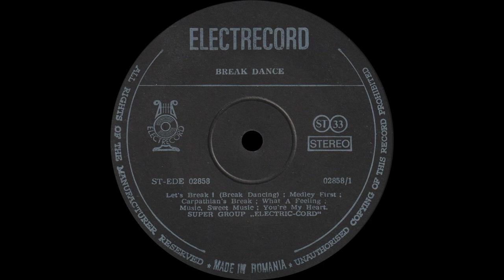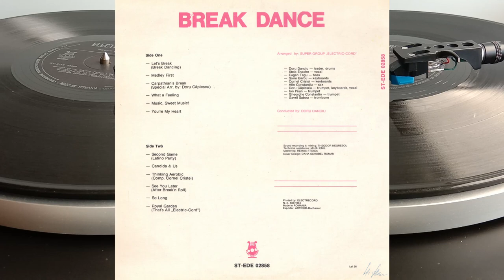ELECTRIC-CORD GROUP – Break Dance (vinyl, Romania, Electrecord – ST-EDE 02858, 1986)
00:28  A1  Let's Break (Break Dancing)
02:50  A2  Medley First
09:09  A3  Carpathian's Break
14:04  A4  What A Feeling
15:25  A5  Music, Sweet Music!
16:48  A6  You're My Heart

19:08  B1  Second Game (Latino Party)
24:36  B2  Candida & Us
25:42  B3  Thinking Aerobic (Cornel Cristei)
29:01  B4  See You Later (After Break'n Roll)
31Э01  B5  So Long
34:34  B6  Royal Garden (That's All "Electric-Cord") (Eythor Gunnarsson)

Arranged By – Super Group „Electric-Cord”*
Bass – Eugen Tegu
Conductor, Leader, Drums – Doru Danciu
Keyboards – Cornel Cristei, Sorin Barbu
Saxophone – Alin Constanțiu
Trombone – Gavril Sabou
Trumpet – Gheorghe Constantin, Ion Păun
Trumpet, Keyboards, Vocals – Doru Căplescu
Vocals – Stela Enache